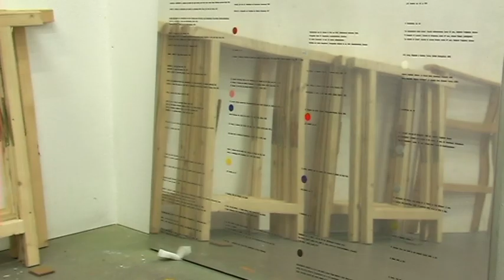Paolo Parisi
incontro con Paolo Parisi nel suo studio a Firenze.
(musica iniziale da freeplay music)